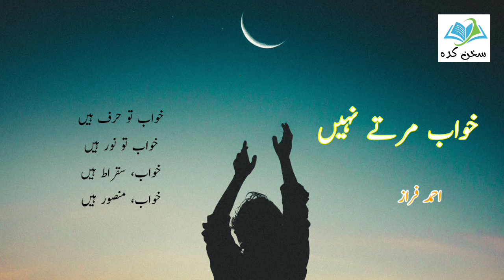ahmed faraz| nazm khaab marthe nhi| sukhan kadha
khaab, tho harf hain
khaab, tho noor hain
khaab suqraat hain
khaab mansoor hain

poem : khaab marthe nhi
poet : Ahmed faraz
creator : sukhan kadha